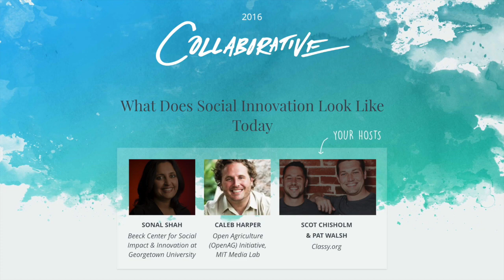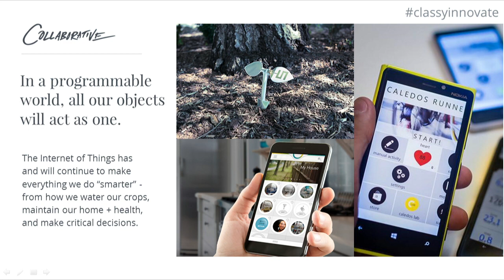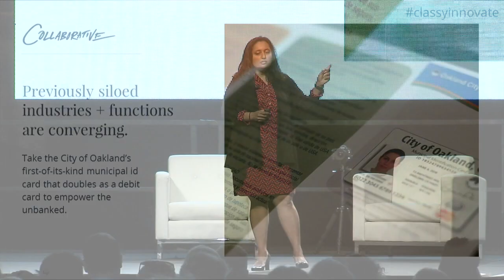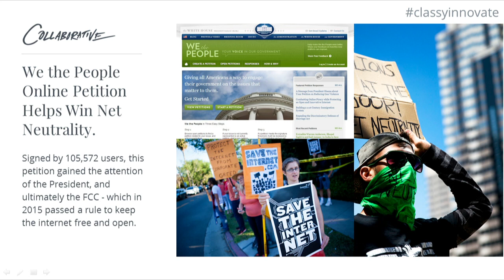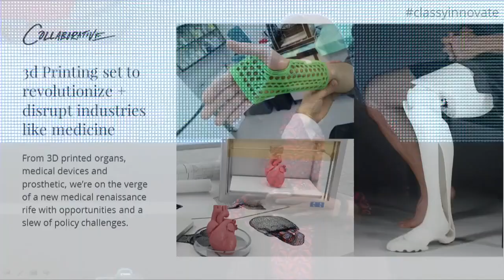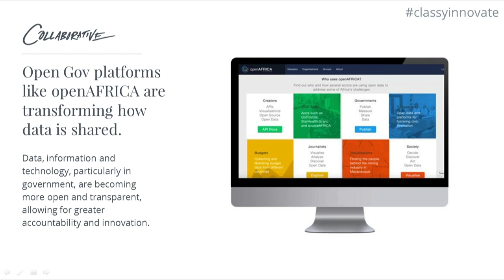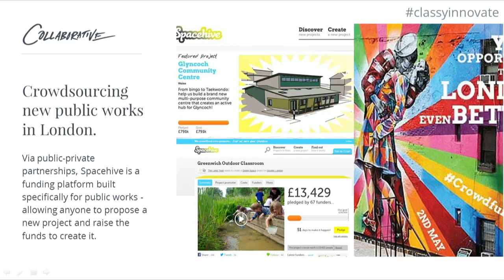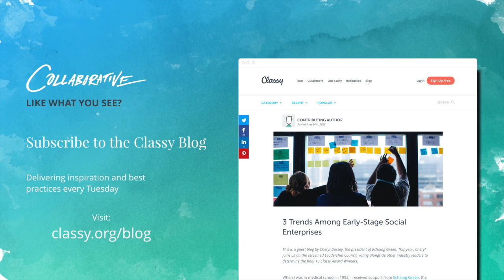What Does Social Innovation Look Like Today with Sonal Shah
Sonal Shah, Executive Director of the Beeck Center for Social Impact & Innovation at Georgetown University joined Classy at the Collaborative in June 2016 to talk about the intersection of social innovation and entrepreneurship.